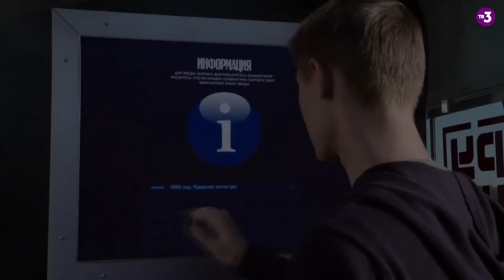ТОП Лучших Фильмов и Сериалов про Чернобыль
Привет! Присоединяйся к Тинькофф и получи бонус дизайн карты с героями мультсериала «Рик и Морти» + кэшбек до 30 % (сам использую и очень доволен):

Кинолист:
После Чернобыля
Чернобыль
Запретная зона
Чернобыль (сериал, 2019)
Чернобыль: Зона отчуждения. Финал (2019)
Черный цветок (мини-сериал, 2016)
Припять. Оставленные позади (2015)
Чернобыль: Зона отчуждения (сериал, 2014)